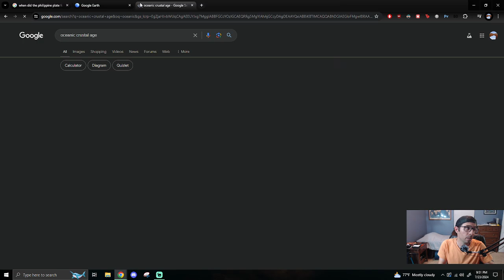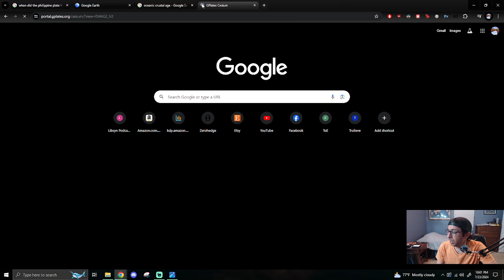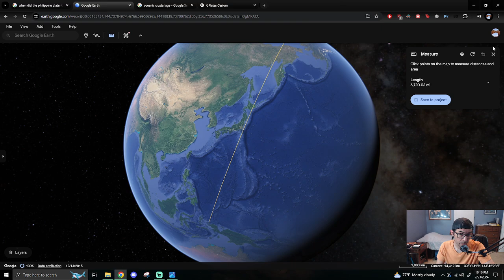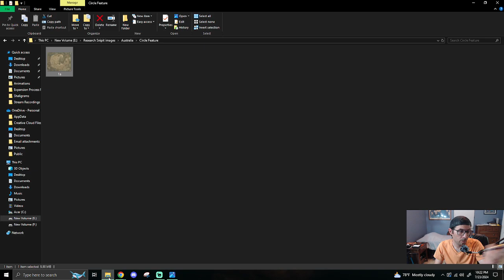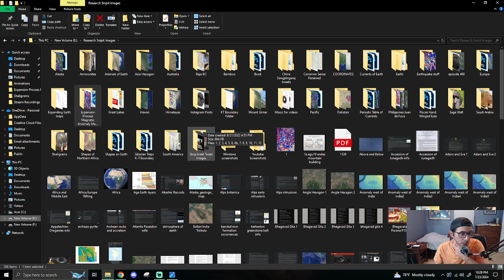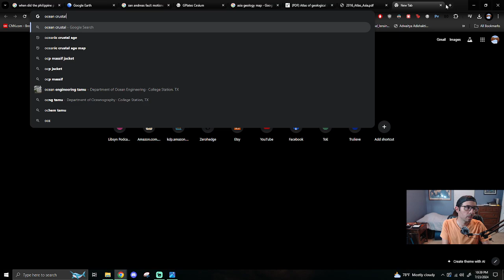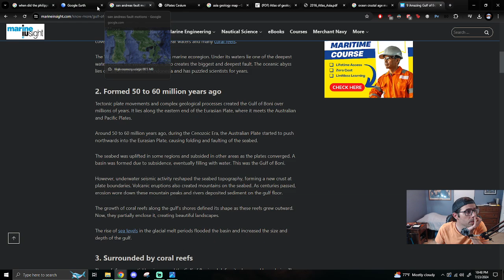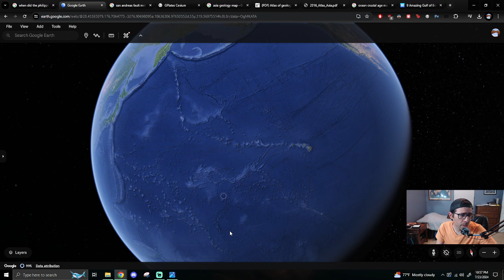Underground Science #412 - Rollin' With My Homies